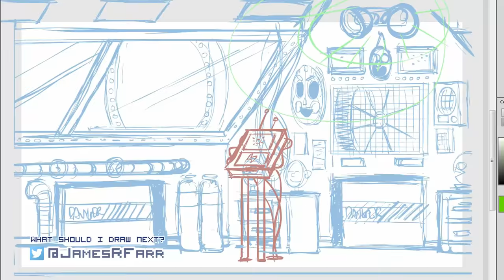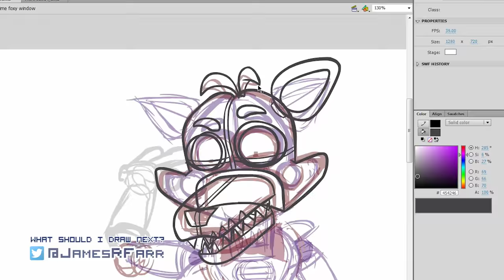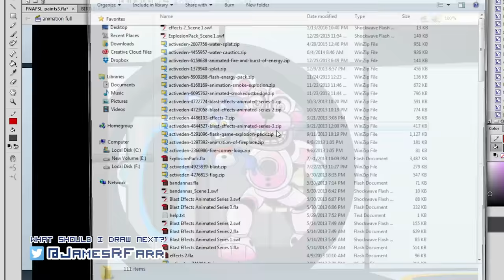See James Draw - Jack Septiceye VS. Sister Location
Behold the making of Jack Septiceye VS. Five Nights at Freddy's: Sister Location.